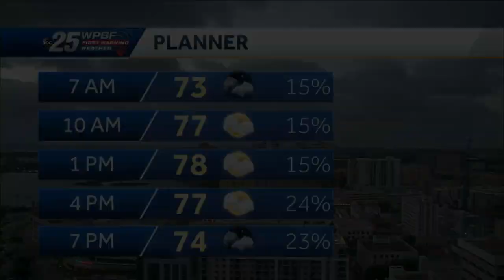News to Go: Saturday January 8th